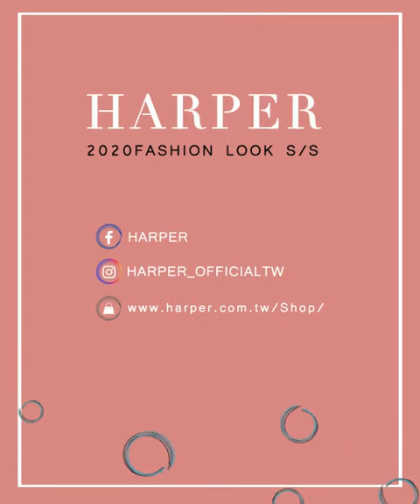0429 柔美好感花邊領造型波浪蕾絲上衣 3色—小揉示範穿搭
IG粉絲專頁👉harper_officialtw